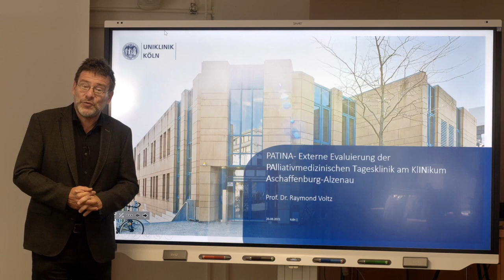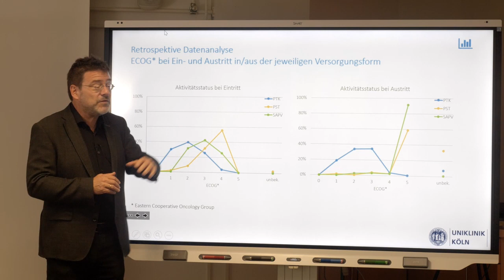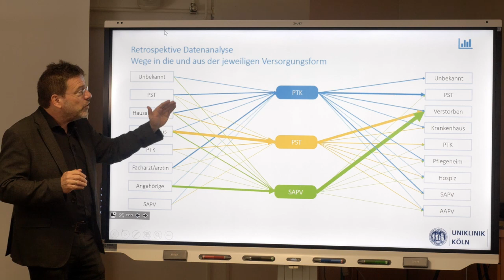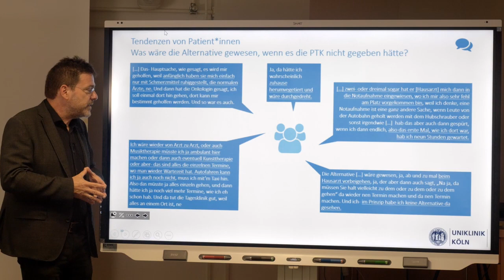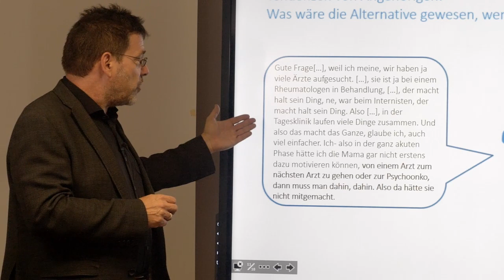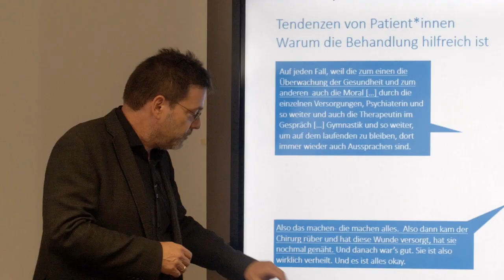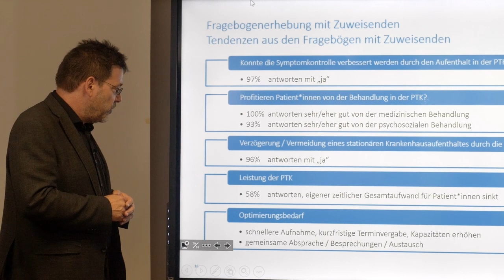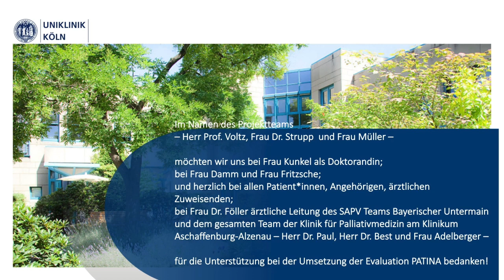Palliativ & Tagesklinik – Externe Evaluation PTK Aschaffenburg PATINA | Ergebnisse | Uniklinik Köln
Seit 2012 bietet die Klinik für Palliativmedizin des Klinikums Aschaffenburg-Alzenau unheilbar erkrankten Patientinnen und Patienten neben der stationären palliativmedizinischen Versorgung die Behandlung in einer Palliativmedizinischen Tagesklinik an.
Dieses neue Konzept einer teilstationären, spezialisierten palliativmedizinischen Behandlung wird im Rahmen eines Modellprojektes realisiert und ist nahezu einzigartig in Deutschland, denn Palliativmedizinische Tageskliniken (PTK) gehören bisher nicht zur Regelversorgung in Deutschland. Ziel einer PTK ist es, eine verbesserte Symptomkontrolle bei betreuten Patientinnen und Patienten zu erreichen, damit so die Lebensqualität der Betroffenen verbessert wird. Ein stationärer Krankenhausaufenthalt soll nach Möglichkeit hinausgezögert oder vermieden und die ambulante Versorgung von AAPV / SAPV unterstützt werden.
Evaluiert wurde dieses Modellprojekt im Rahmen eines Forschungsprojektes mit dem Titel „PATINA“ des Zentrums für Palliativmedizin der Uniklinik Köln unter der wissenschaftlichen Leitung von Prof. Dr. Raymond Voltz und PD Dr. Dr. Julia Strupp.  Die erhobenen Daten prüfen, inwieweit eine Versorgungslücke zwischen der Palliativstation und der ambulanten Versorgung durch das SAPV Teambesteht, und wie diese ggfs. mithilfe einer PTK geschlossen werden kann. Dazu werden Zufriedenheit, Herausforderungen, Versorgungsverlauf und Wünsche von Patientinnen und Patienten, An- und Zugehörigen sowie der Erfahrung der jeweiligen Behandlung und eine mögliche Alternative zur Versorgung in der PTK erfragt.

Prof. Dr. Raymond Voltz (Direktor Zentrum für Palliativmedizin, Uniklinik Köln) stellt die wissenschaftlichen Ergebnisse der Evaluation der PATINA kurzgefasst vor.

Das Zentrum für Palliativmedizin der Uniklinik Köln bietet neben Lehre und Forschung für Patientinnen und Patienten umfassend und sektorenübergreifend Palliativversorgung und Hospizbegleitung an:
•  Stationär auf einer 15-Betten Palliativstation,
•  Häuslich durch das Palliative Care Team (SAPV)
•  Konsiliarisch durch den Palliativmedizinischen Dienst (PMD)
•  In den Ambulanzen der Uniklinik durch das Medizinische Versorgungszentrum
    (MVZ)
•  Versorgungskoordination durch sektorenübergreifendes Case Management
•  Ambulanter Hospizdienst
Uniklinik Köln: Spitzenmedizin. Tag für Tag. Hand in Hand.
Universitätsklinikum Köln AöR
Kerpener Str. 62
50937 Köln